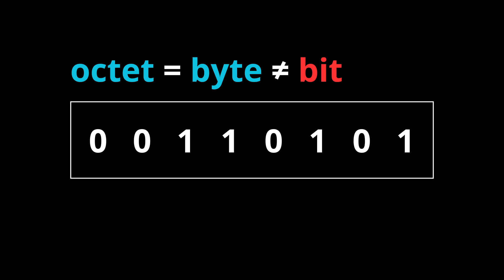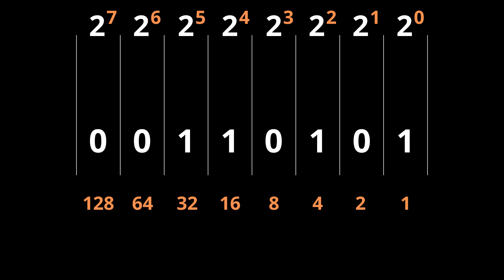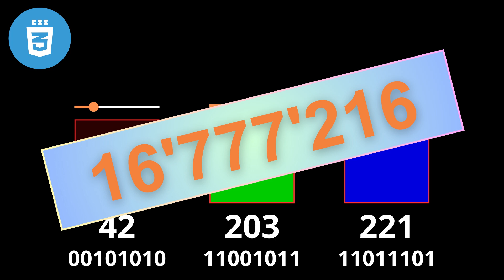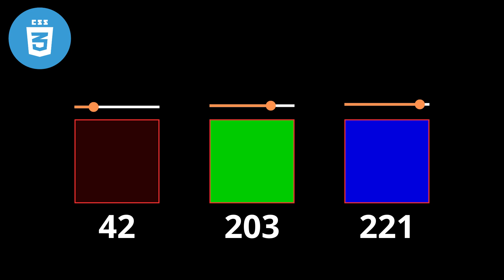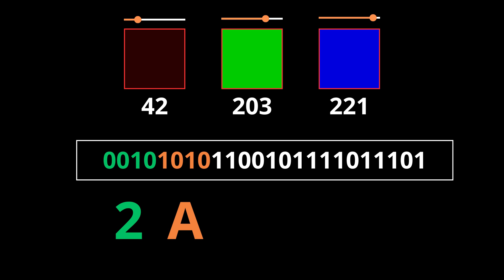Comprendre le BINAIRE en 00000101 minutes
Dans cette vidéo, je vous aide à comprendre le binaire en 5 minutes : A quoi ça sert ? Pourquoi un ordinateur fonctionne en binaire ? Vous saurez même compter en binaire et découvrirez pourquoi la puissance les consoles de jeux est exprimée en bits.

+ AIDEZ-MOI :) +
|    Vous pouvez soutenir mon travail ici. Merci🙏🏻.    |

00:00 Introduction
00:27 Aidez-moi !
00:41 C'est quoi le binaire
01:42 lecture de nombres binaires
03:20 Exemple des couleurs RGB
04:26 La puissance des console de jeux
05:21 La lisibilité
06:23 Conclusion
07:45 Outro

Exercice 1 : Conversion des nombres décimaux en binaire :

45 en binaire
73 en binaire
18 en binaire
100 en binaire
57 en binaire

Exercice 2 : Conversion des valeurs binaires en décimal :

101101 en décimal
1110100 en décimal
10010 en décimal
110001 en décimal
111111 en décimal